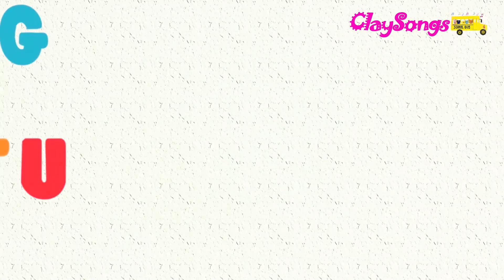One Potato, Two Potatoes | Learn Numbers for Kids + More Nursery Rhymes & Kids Songs